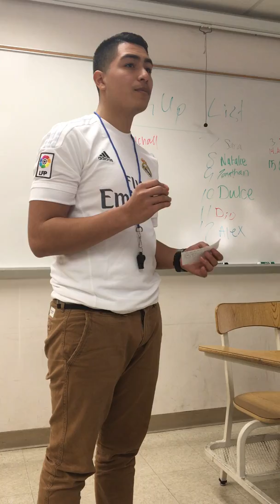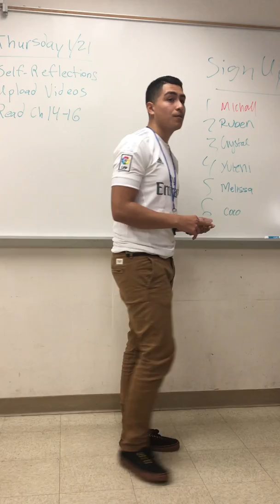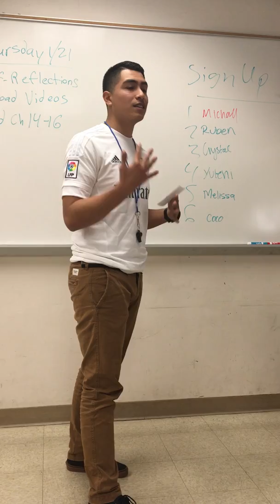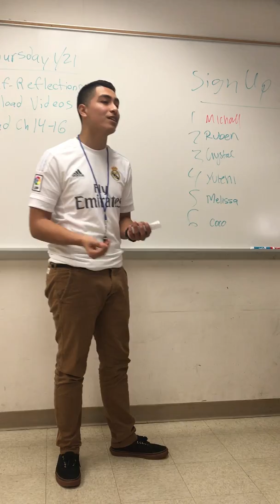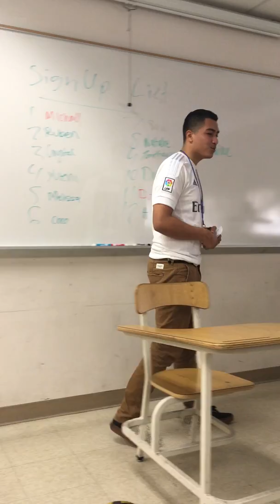Erik Sandoval Cultural Artifact Speech : Soccer